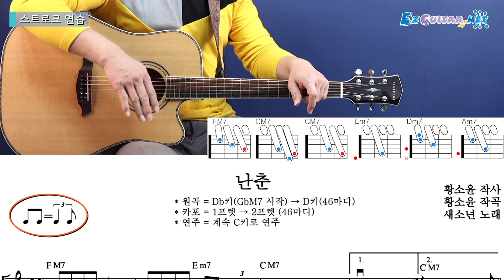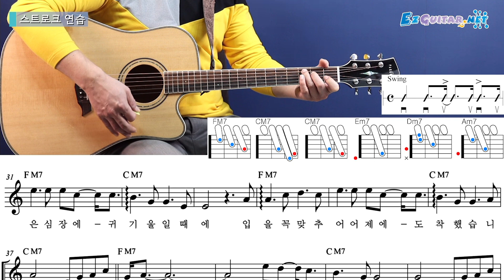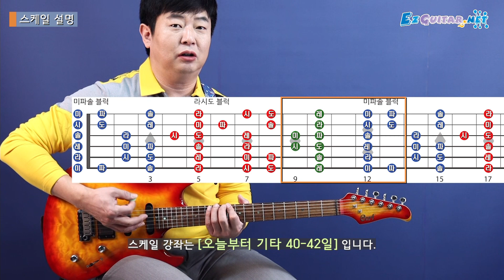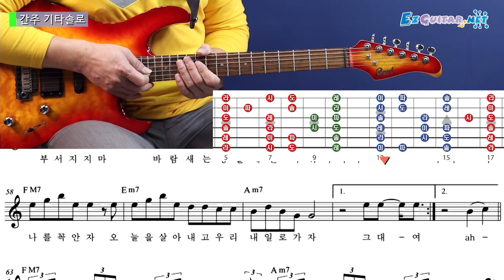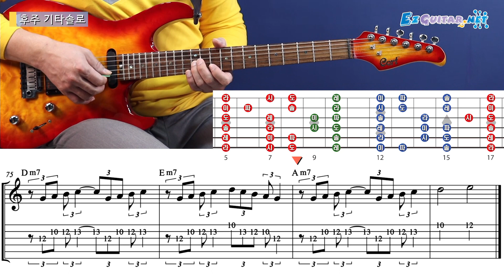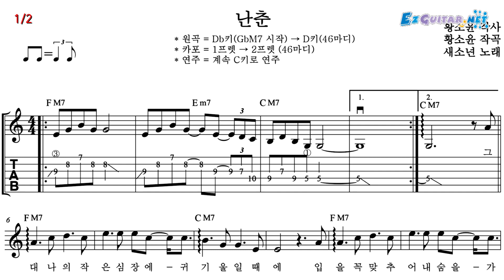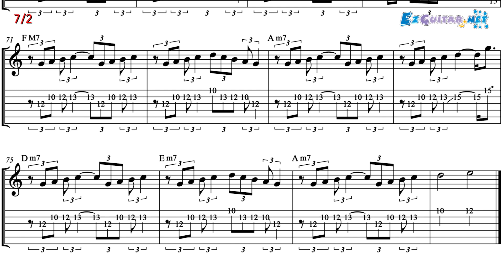[오늘부터 기타] 386. 난춘 - 새소년